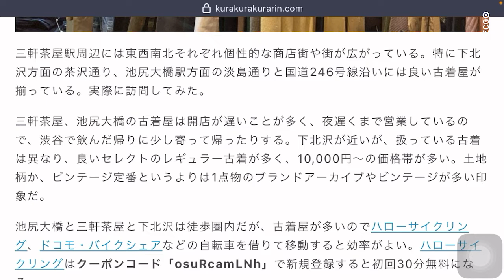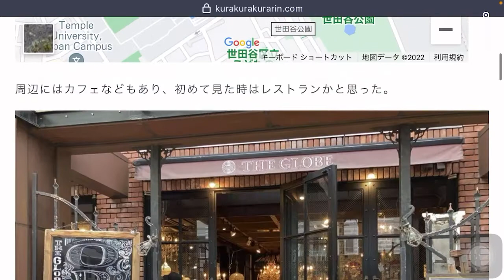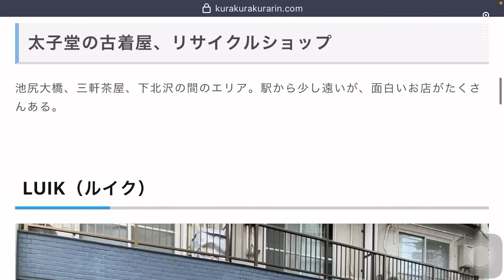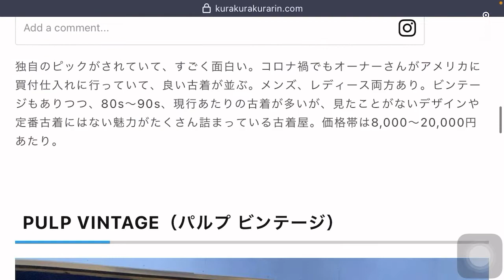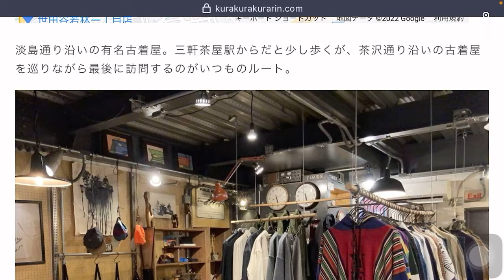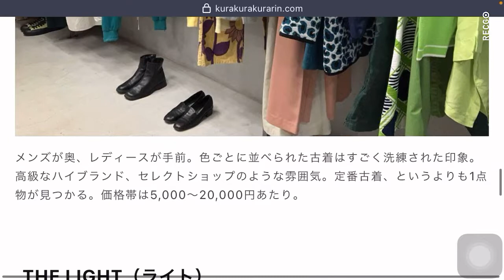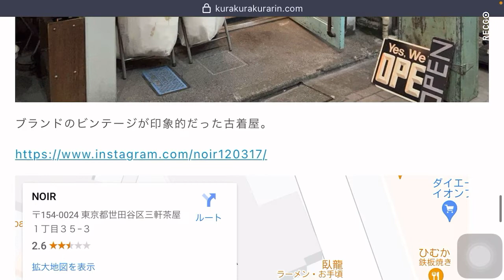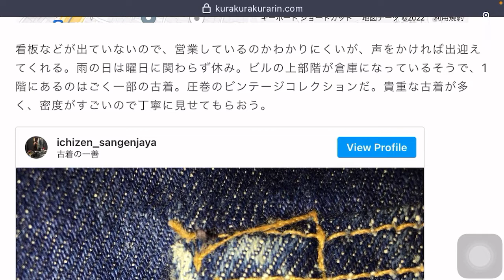実訪問！三軒茶屋・池尻大橋の古着屋31選【安い、淡島通り、値段、評判、ビンテージ、雑貨、アンティーク、ヨーロッパ、アメカジ、ユーロ、ミリタリー、アクセサリー、おすすめ、メンズ、レディース】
三軒茶屋、池尻大橋の古着屋は開店が遅いことが多く、夜遅くまで営業しているので、渋谷で飲んだ帰りに少し寄って帰ったりする。下北沢が近いが、扱っている古着は異なり、良いセレクトのレギュラー古着が多く、10,000円～の価格帯が多い。土地柄か、ビンテージ定番というよりは1点物のブランドアーカイブやビンテージが多い印象だ。ブログで店舗ごとの感想や価格帯、実際に購入した古着の値段など、さらに紹介しています。

三軒茶屋・池尻大橋エリアの古着屋に行ってみた！
池尻大橋の古着屋、リサイクルショップ
Aum vintage（アウム ビンテージ）
UNDER THE SUN HAIRCUT & GENERAL MERCH（アンダーザサン ヘアカット＆ジェネラルマーチ）
ROSE vintage（ローズ ビンテージ）
GLOBE ANTIQUES（グローブ アンティークス）
PUEBCO MISHUKU（プエブコ 三宿）
トレファクスタイル三宿店
HOPESMORE（ホープスモア）
太子堂の古着屋、リサイクルショップ
LUIK（ルイク）
ORANGE GERBERA（オレンジガーベラ）
THE ANTHOLOGY Vintage Used Clothing & Records（アンソロジー ビンテージ＆レコード）
Arca vintage（アルカ ビンテージ）
ZIG usedclothing（ジグ）
PULP VINTAGE（パルプ ビンテージ）
per-aah vintage clothing（ペルアア ビンテージクロージング）
淡島通りの古着屋、リサイクルショップ
US SANGENJAYA（アス 三軒茶屋）
HAg-Le（ハグレ）
三軒茶屋の古着屋、リサイクルショップ
樂商店 / 楽商店（ラクショウテン）
トレファクスタイル 三軒茶屋店
GARAGE SHOP 246店（ガレージショップ246）
GASLAMP SQUARE（ガスランプスクエア）
Agitation Free 三軒茶屋（アジテーションフリー）
THE LIGHT（ライト）
sui vintage（スイ ビンテージ）
BANK（バンク）
Kinney Used & Vintage American Clothing Store（キニー ビンテージ）
真性洋服屋 NOIR（ノワール）
Ecle. Vintage Used Clothing & Antiques（エクレ ビンテージ＆アンティーク）
THREE（スリー）
ROOM（ルーム）
High On Life used clothing（ハイ オン ライフ）
古着の一善